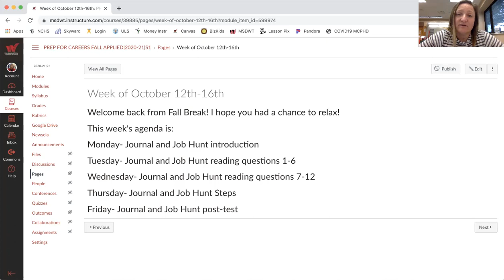Prep Careers Week of October 12th-16th